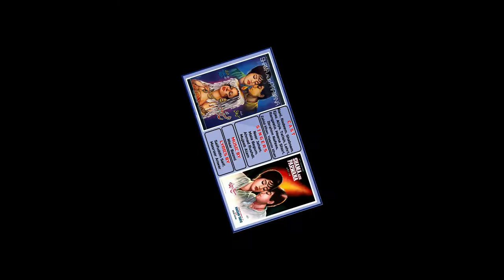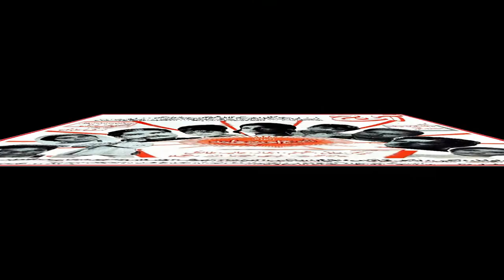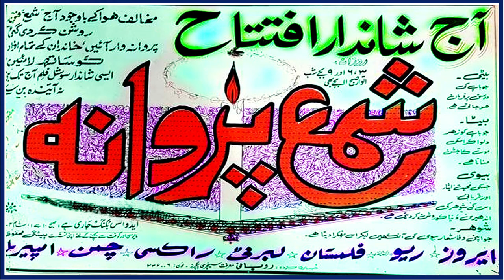Badlon Kay Tallay, Ham Yunhi Sham Dhalay - Mujeeb Alam & Mala - Film Shama Aur Parwana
Singer           :    Mujeeb Alam  & Mala Begum
Film               :   Shama Aur Parwana  1970
Composer    :   Nisar Bazmi
lyricist           :   Masroor Anwar